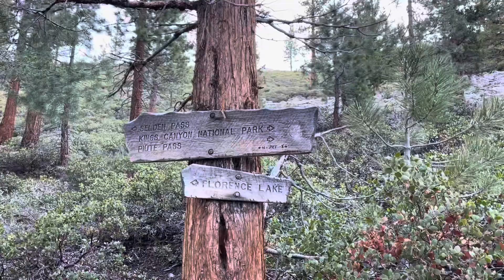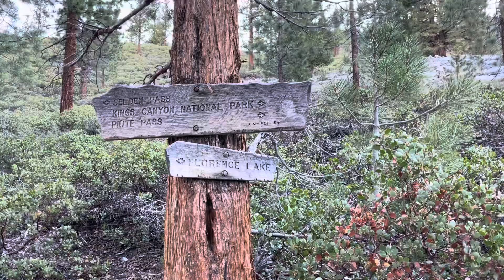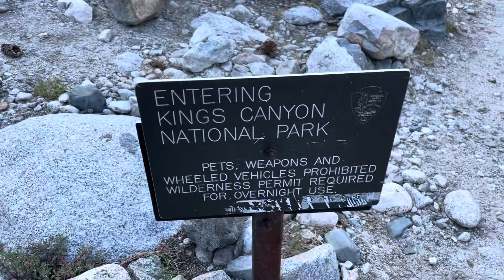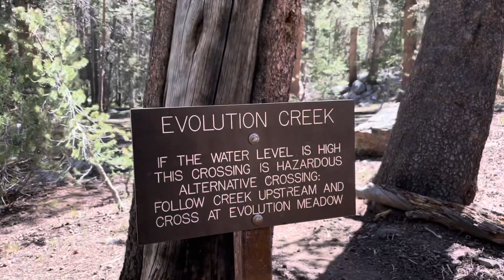Day 11 of JMT SOBO Thru Hike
Day 11 takes us from Muir Trail Ranch to Evolution Lake.

JMT
John Muir Trail